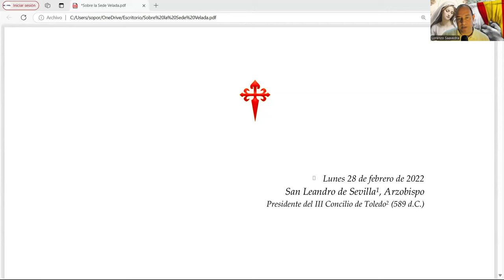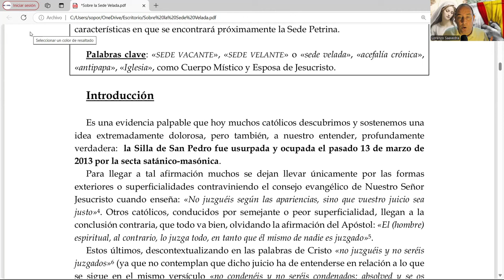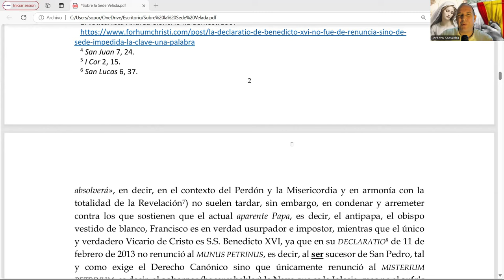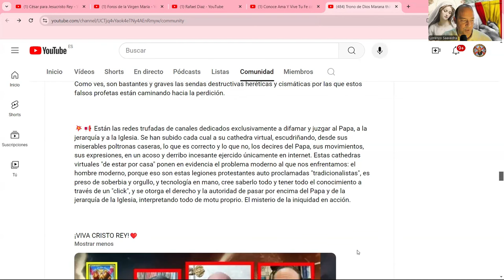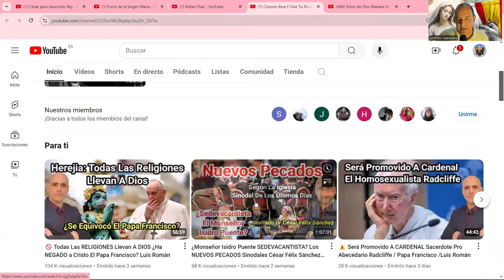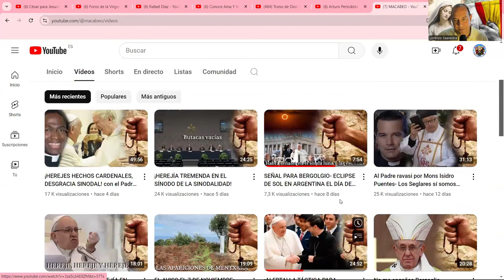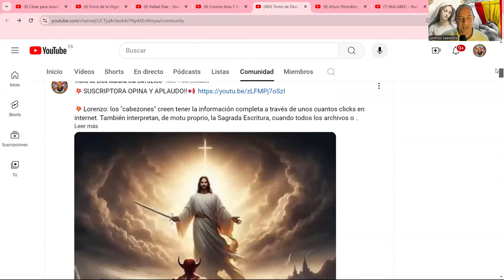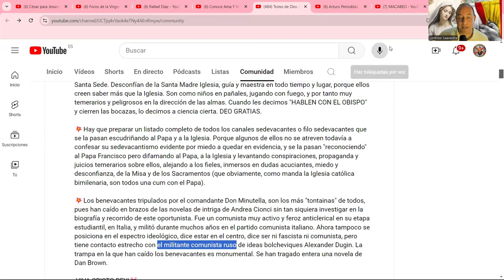⛔¡PELIGRO!🚨YOU TUBERS DISFRAZADOS DE CATÓLICOS 💥PARTE 2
💥¡¡AYUDADME A DIFUNDIR!!

📢 ¡LOS SEDEVACANTES SON LA BASURA SATÁNICA MÁS INFECTA DE ESTOS TIEMPOS!
📢 ¡VOLVED A LA CASA DEL PADRE! ¡REGRESAD AL REDIL DE CRISTO! ¡VOLVED A HONRAR A VUESTRA MADRE LA SANTA IGLESIA CATÓLICA!

💥¡ESTA ES LA ÚNICA POSICIÓN VÁLIDA DE UN CATÓLICO VERDADERO! 👇👇👇
💥¡VIVA JESUCRISTO EN EL SANTÍSIMO SACRAMENTO DEL ALTAR!💥

🔴VIDEOS QUE REFUTAN LA HEREJÍA SEDEVACANTISTA🔴¡AYÚDAME A DIFUNDIR!📢📢📢

¡VIVA EL CORAZÓN INMACULADO DE SANTA MARÍA REINA!💙

💥💪⚔✝ ¡Revestidos con la armadura de Dios bajo el Signo glorioso de su CRUZ, seguiremos el combate hasta el final con el escudo de nuestra gloriosa FE y con la espada de la VERDAD! 💥🙏

🔵FACEBOOK PAPA SAN PÍO X. Encíclicas Pascendi Dominici Gregis.

¡VIVA NTRA. DEL PILAR! 💙
¡VIVA EL TRIUNFO DEL CORAZÓN INMACULADO DE MARÍA!  ✝️